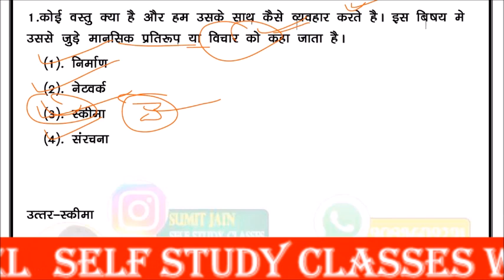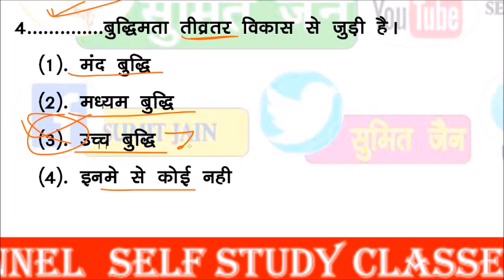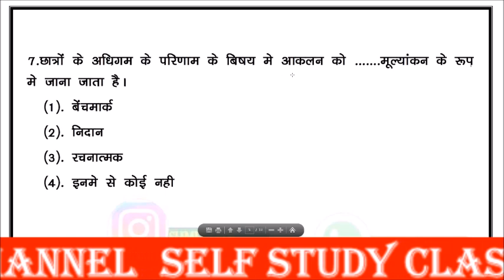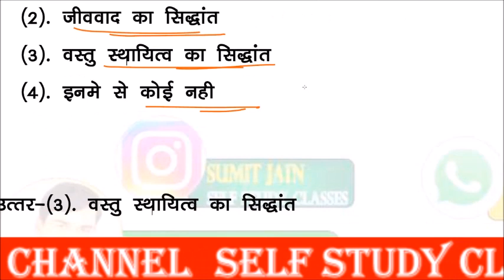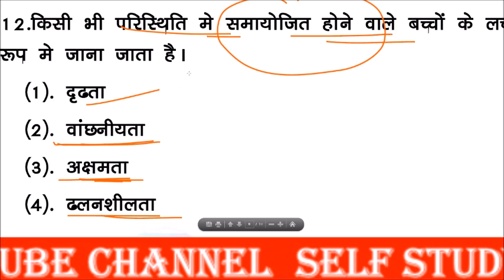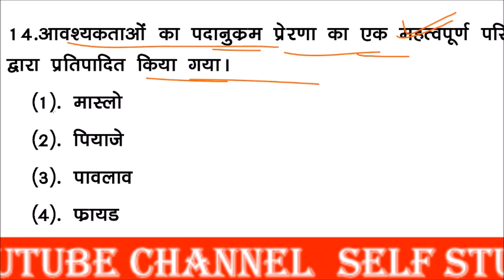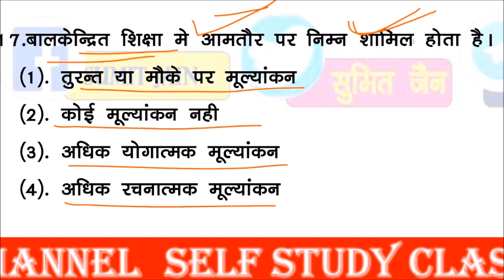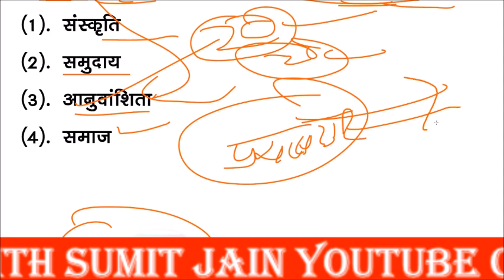बालविकास केअतिमहत्वपूर्ण 20 प्रश्न जो परीक्षाओं में बार-बार पूछे जाते है